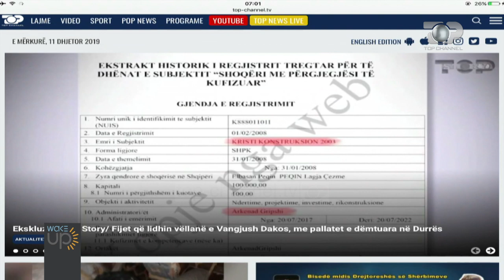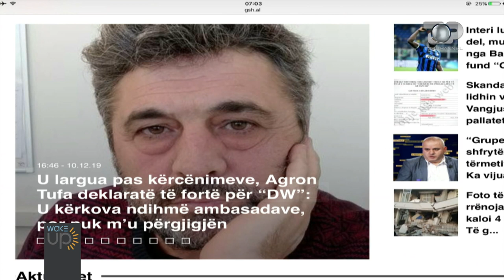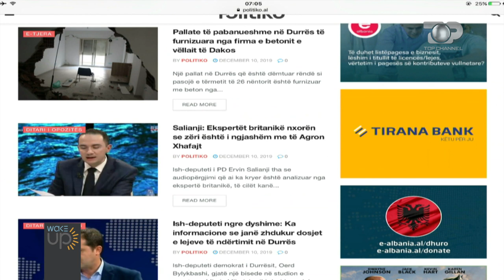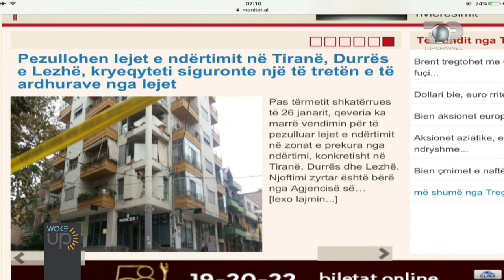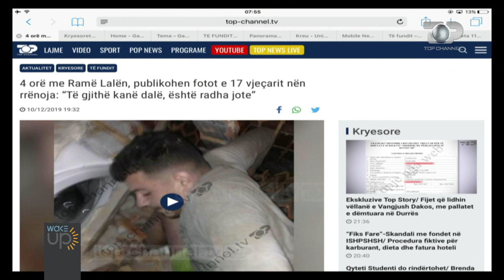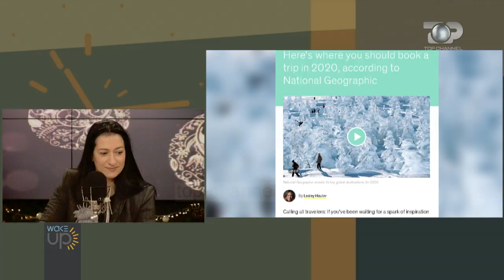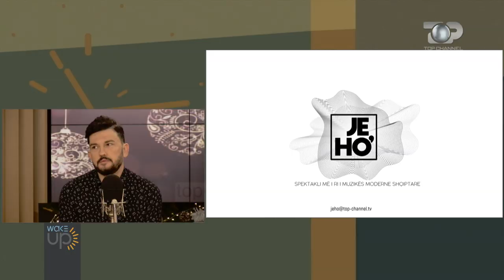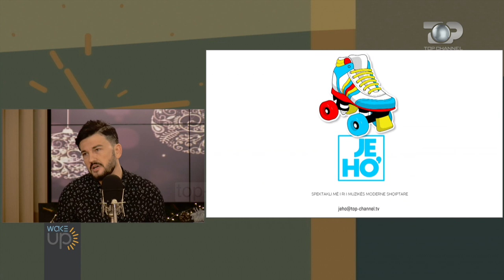Emisioni i plotë – Wake Up, 11 Dhjetor 2019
Tema: Moti, Adiola Bani

Tema: Shtypi - Lexohen mediat online shqiptare dhe të huaja.

Tema: Këmbimi valutor

Tema: Emergjenca në rindërtimin e pallateve të dëmtuara nga tërmeti Bashkia ngre strukturën me 100 punonjës, 3 muaj punë në pallatet e para viteve ‘93
Lidhje LIVE: Florian Tahiri

Te ftuar: Post/Tërmeti rrezikohet mbyllja e qindra bizneseve  Dëmet nga dyqanet e vogla poshtë pallateve deri kompanitë që punësojnë qindra njerëz
Të ftuar: Gjergj Buxhuku

Tema: Monumentet dhe kalatë e dëmtuara nga tërmeti Ndërhyrja emergjente dhe projektet për restaurimin e tyre
Të ftuar: Arta Dollani

Tema: “Epsh dhe lakmi” zbërthen instiktin e individit shqiptar   Shfaqja që flet për shumë të vërteta, premierë këtë fundjavë
Të ftuar: Dasara Xhangolli

Tema: "Jeho", festivali muzikor risi në ekranet shqiptare! Për herë të parë një garë me ritmet e hip-hop, rnb, dancehall apo regatone
Të ftuar: Alban Male, Fjoralba Ponari